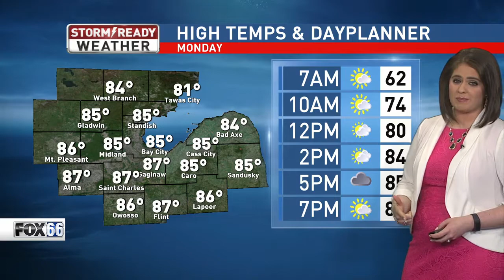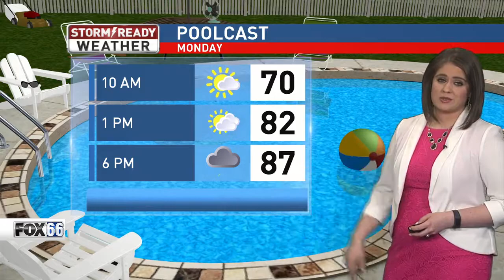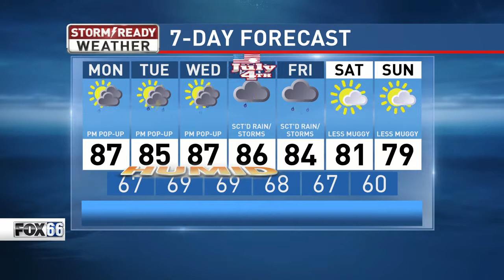10 pm wx 6 30 19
Talking about the July 4th forecast and the first week of July's hot and humid weather.